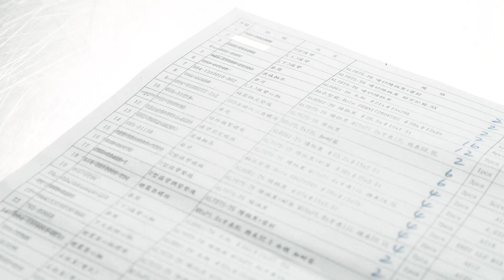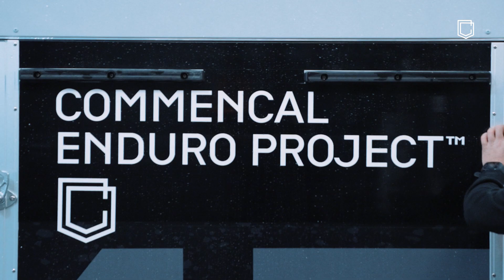ALUMINIUM OUR COMMITMENT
Thanks to its modularity, aluminium facilitates the work of our designers. It is reliable and benefits from a lower environmental footprint than carbon. And that makes us proud.

Our frames are handcrafted. We consider each tube and every weld and pay particular attention to the finishes and the assembly. The cut-outs are optimised to have stronger welds. Coupled with realignments throughout production, this prevents damage to the frame structure that could twist during assembly. Geometry and kinematics are perfectly respected. We re-machine all pivot points after welding for smooth operation. Finally, we shot blast our frames for increased fatigue strength of 30%.

A successful bike brings together the desires of our engineers and designers. It’s never simple because their fundamentals do not necessarily converge. The design, the machined parts, the welding: we see our bikes as works of art inspired by racing.
They evoke performance and exclusivity.
Their manufacture is uncompromised.